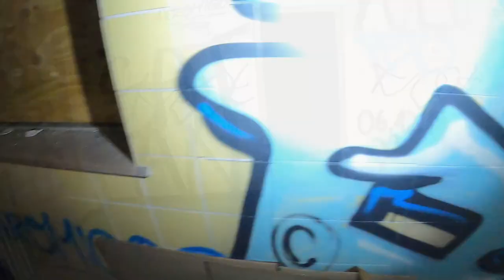Lost Place Verlassener Drehort Netflix (Wir sind die Welle )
Lost Place Schwimbad bekannt aus Netflix ( Die Welle )
Mein Equip
Microfon RODE NT